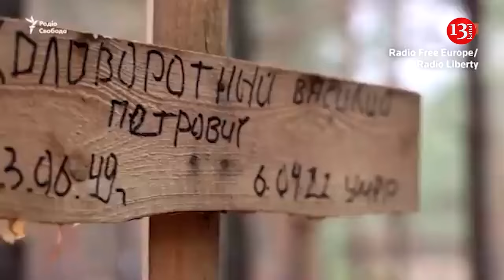Ukraine and Russia not ready to negotiate despite war fatigue and risk of nuclear conflict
Russia’s war against Ukraine has now lasted more than two and a half years, fueling international calls for a political settlement . But the peace terms remain unacceptable to Kiev and Moscow. Putin and Zelensky have publicly said they are open to talks, but neither has given up on their long-standing goals or on winning, says Rajan Menon, a political analyst at the Guardian who has visited Ukraine four times during the war.
"Could a combination of war weariness and fear of escalation pave the way for negotiations that will end the war? I am skeptical," the author writes.
Menon notes that morale among Ukrainians, either at the front or in the rear, has not dropped to a level that leaves Zelensky no choice but to end the fighting and seek peace on Russia's terms.
"Nevertheless, the Kursk operation is further evidence that Kyiv remains determined to continue the fight. Indeed, Zelensky and his commanders believe that these gains can be consolidated if Britain and the United States allow Ukraine to use their long-range missiles to strike Russian airfields," the political scientist adds.
Earlier, Ukraine's Ambassador to India Oleksandr Polischuk said that Kiev wants New Delhi to moderate the talks and use its ties with Russia to bring Moscow to the negotiating table. Polischuk added that Ukraine has offered India to hold a second peace summit by November 2024 to end the war. However, it is unclear whether New Delhi will agree to this. According to Bloomberg, some of Ukraine’s allies are starting to talk about how the fight against Russia’s invasion might end, raising concerns in several other Western capitals that these efforts could lead to Kyiv being forced into a premature cease-fire.
As part of their discussions of strategy for the next year, officials are more seriously gaming out how a negotiated end to the conflict and an off-ramp could take shape, according to people familiar with the matter who asked for anonymity to discuss private deliberations. "Negotiations to end the fighting will have to resolve a key issue: how to ensure that Ukraine does not become vulnerable to future Russian attack while reassuring its allies that they will not be drawn into direct conflict with the Kremlin. Any talks will also have to overcome the bitter legacy of the Minsk agreements, which were agreed upon after the seizure of Crimea in 2014," the article says.
One European defence official also said European governments shared concerns that Putin would exploit Western uncertainty after the deal was struck.
Some allies believe the time between the U.S. election in November and the presidential inauguration next January could provide a window of opportunity, with the outgoing Biden administration having more political leeway to strike a deal.
"The trajectory of the military conflict in the next two months will be quite 'steep.' In the basic scenario, military actions will continue after the inauguration. But the likelihood of alternative scenarios is also high," the Bloomberg source added.